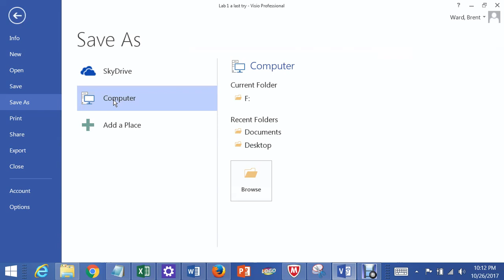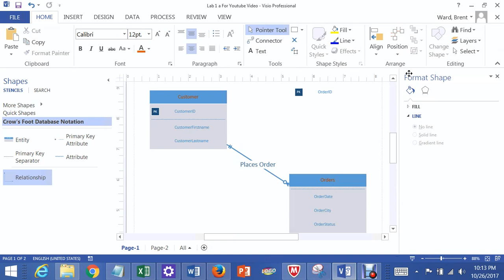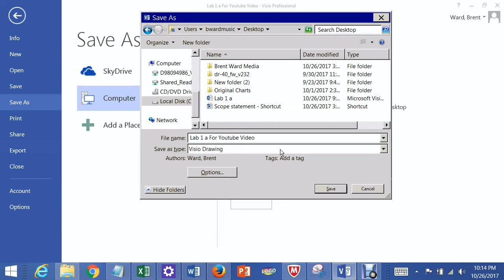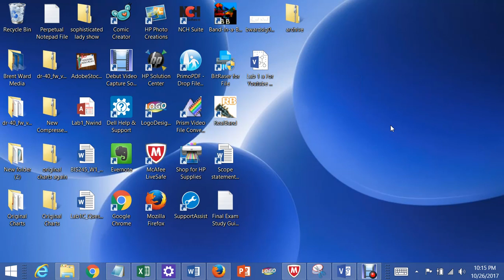How to download a file from Citrix to your Home Computer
This shows you how to save a file to the Citrix serve, copy it to your local machine, and then find it on your local machine.  This will help DeVry and Keller students who use the remote Citrix server to use assplications in the courses, including, but not limited to Visio, Access etcetera.